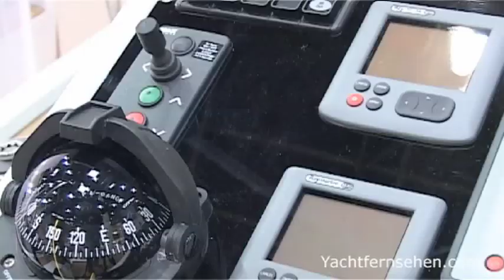Exklusives Video der Hanse 630e - Blue Ice Edition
Ein TV-Team drehte während der Wassersportmesse boot 2011 in Düsseldorf auf der 19 Meter langen Hanse 630e, Baunummer 50. Gemeinsam mit Schnaase Interior Design hat Hanse Yachts beim Flaggschiff der Greifswalder Werft "Luxus, Lifestyle und maritime Werte" miteinander verbunden, wie es bei Hanse wörtlich heißt. Die „Blue Ice Edition" sei "wirklich eine herausragende Yacht". Die Hanse 630e gilt als größte je in Deutschland gebaute Serienyacht.  Infos gibt es beim Händler (Vertrieb) für Dehler und Hanse in Deutschland, West Yachting.